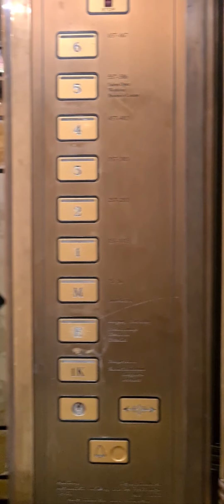The majestic elevator of Bristol Hotel